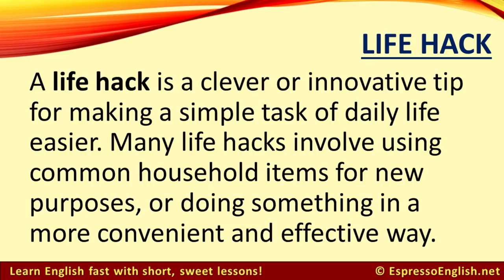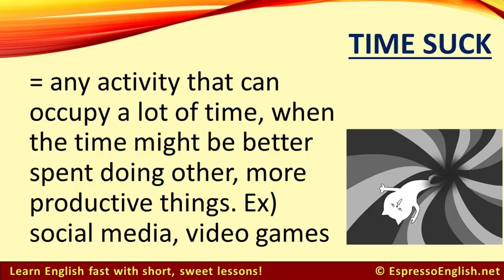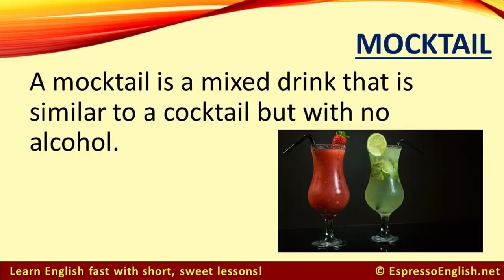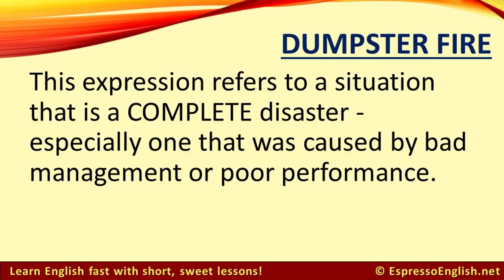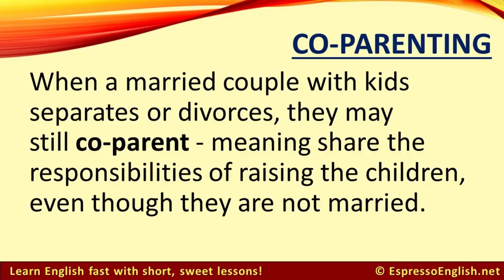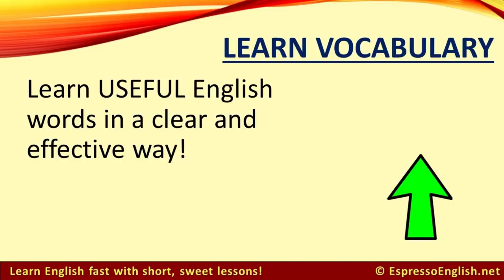New English words added to the dictionary in 2018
Did you know that the dictionary is updated all the time? The publishers add words that have come to be used frequently in the media and in everyday life. Let's learn some of the new English words added in 2018.

There were 12 words in this lesson... but the English language has more than 170,000 words in total. How are you supposed to learn so many?

My Vocabulary Builder Courses will teach you USEFUL English words in a clear and effective way. These are the words that native speakers use all the time, and the courses make it easy for you to learn and practice them.

There are two levels of the Vocabulary Builder, so if you really want to expand your vocabulary a lot, I recommend joining both levels!